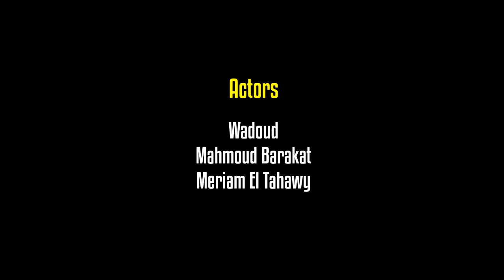Wadoud - Shawkat EL Selehdar - with @Amadioworld | ودود - شوكت السلحدار - مع أماديو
Follow  من هنا

Art direction / Cinematography / Directed by

Robert abo el reda

Written,Composed and Performed

Wadoud

Music Production,mixing and mastering

Amadio

Actors

Wadoud

Meriam El Tahawy

Mahmoud Barakat

Ali Mostafa

Moataz Refaat

Ahmed hussein

Ahmed Haroun

Omar gaber

Sameh Harby

Youssef Magdy

Editing and coloring
Zofaa

Costume designer

Dalia shamaa

Executive producer

 Moataz Reffat

 Production manager

 Mohamed Essam

 Wadoud's hairstylist
Ibraheem khedr

Special Thanks

Ehab Hakeem

Location
Flamingo

Production Team

Ahmed fathy

Khaled ammar